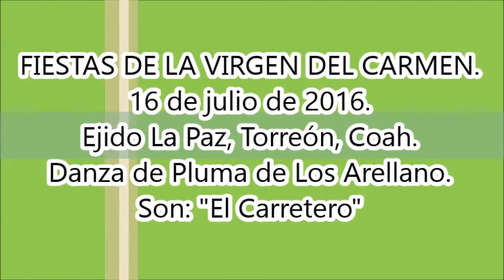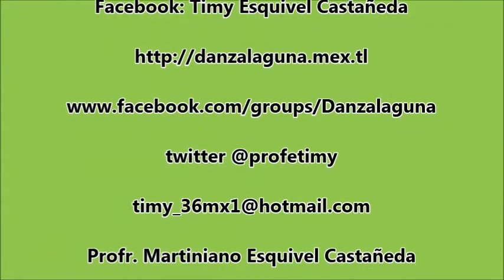Son "El Carretero" Danza de Pluma de Los Arellano.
FIESTAS DE LA VIRGEN DEL CARMEN. El 16 de julio de 2016. En el Ejido La Paz, Torreón, Coah.